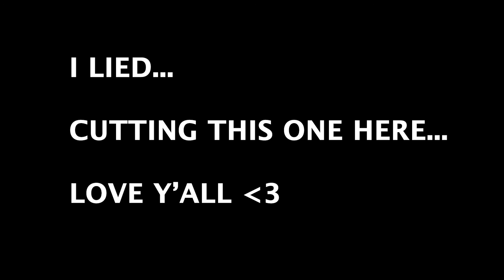COMMERCIAL GYM DESTRUCTION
Took a trip back to the old stomping ground. Let's just say things got really interesting...

beats:
Brandon Kolb